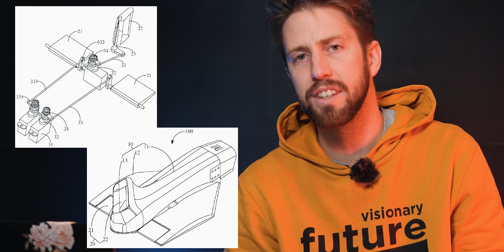3 Products DJI May Be Developing In 2021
These are the 3 products DJI may be really developing this year. A new Robomaster boat, a cinema camera, and a pocket action camera. Drones, and gimbals are another story.

Our Gear
Main Lens
Second Lens